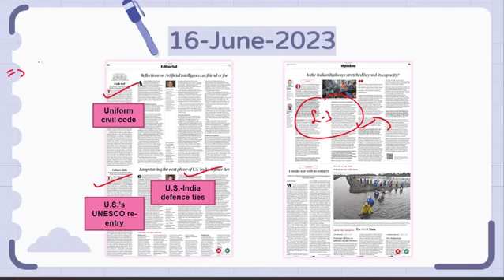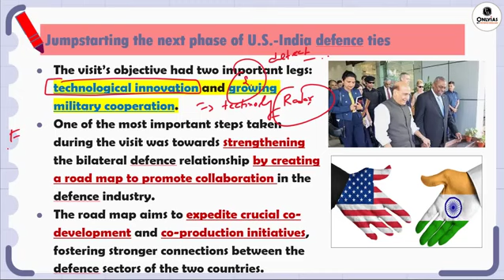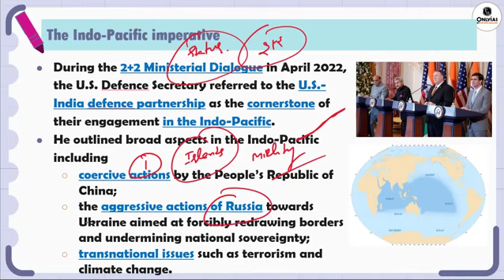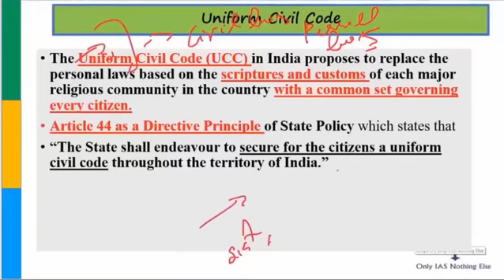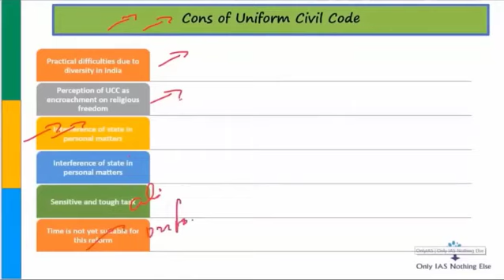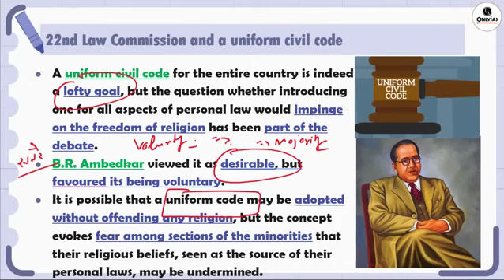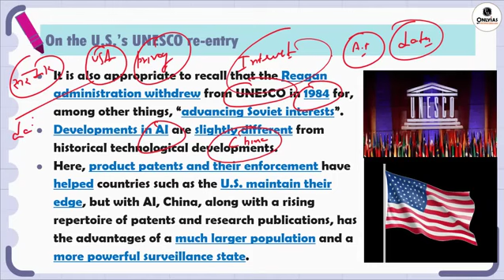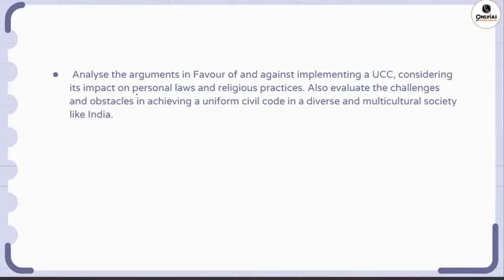16 June 2023#the Hindu daily editorial news discussion @Only ias